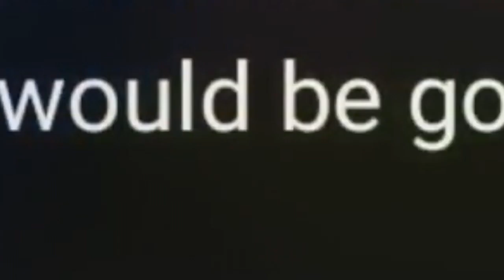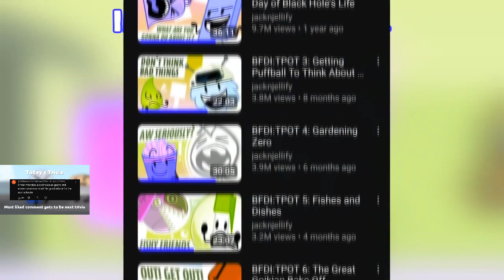Veg Replace Tennis TPOT Trivia 2 Mistakes Rounds